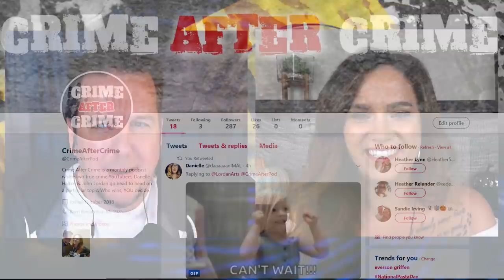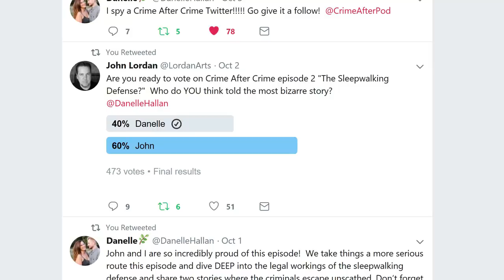Episode 3 - Craziest Getaway!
In this months episode, John and Danelle bring forward their stories on the CRAZIEST getaways!  Don't forget to vote for who you think won this months best story and join us next month for more!

POLL TIMESTAMP
58:53